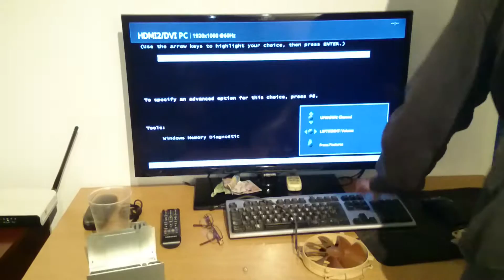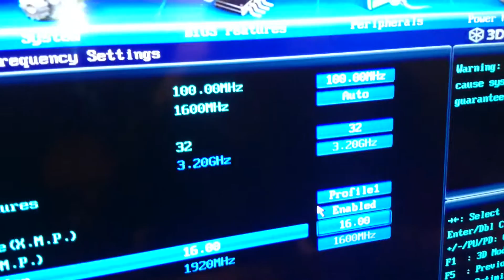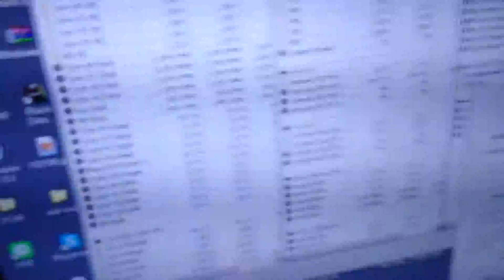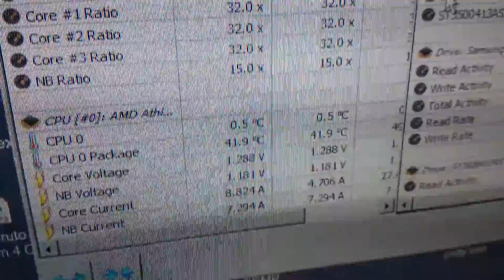Napajanje radi & Testiranje CPU hladnjaka bez ventilatora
__---*** The Creepers ***---___